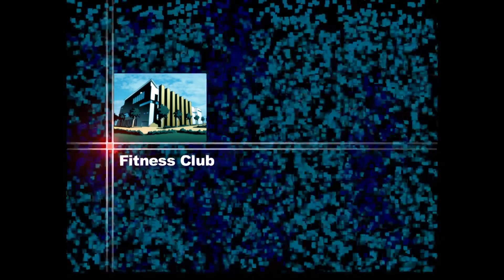謎の美少女【killer7】＃10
どーも、コモラです。

サムネの子、アヤメ・ブラックバーンちゃんが頭から離れません。
今、僕の心は透とアヤメで揺れてます。
助けて果穂ちゃん・・・。